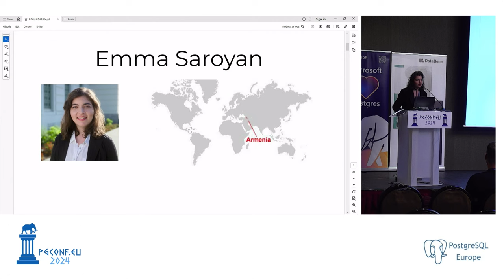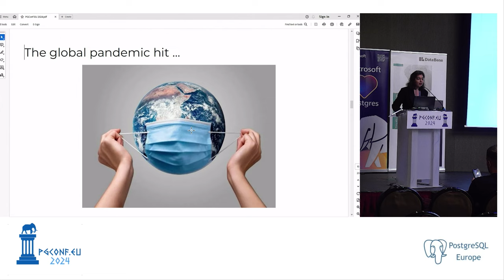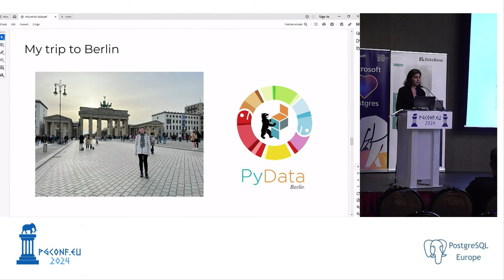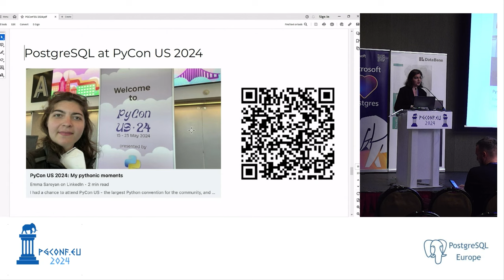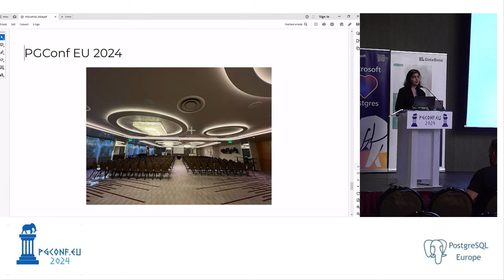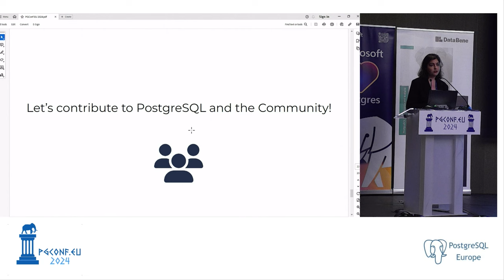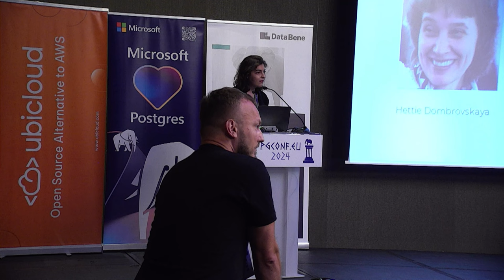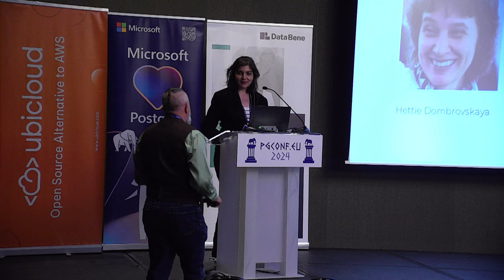Emma Saroyan - Discovering Postgres... (PGConf.EU 2024)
Emma Saroyan - Discovering Postgres; A Journey into the #1 Open Source Relational Database (PGConf.EU 2024)

PostgreSQL is a robust relational database management system that's been under active development for 35+ years. What makes it tick?

In this talk, I'll share my journey of how I discovered Postgres and began working with it from the first time.

Join me as we discuss: What makes PostgreSQL so successful? What can be improved? What are the different ways you can contribute to the community?